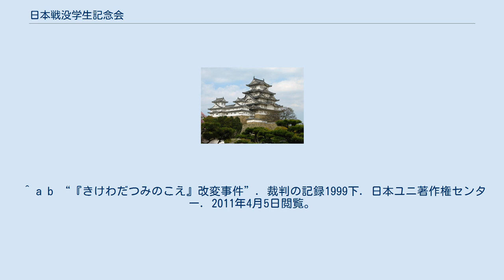日本戦没学生記念会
日本戦没学生記念会（にほんせんぼつがくせいきねんかい）は、『きけ わだつみのこえ』の刊行をきっかけとして1950年（昭和25年）4月22日に結成された日本の反戦運動団体である。
略称である「わだつみ会」の名でよく知られている。
 1949年（昭和24年）に刊行された戦没学生の遺文集『きけ わだつみのこえ』の刊行をきっかけに、刊行元である東大協同組合を中心に、1950年（昭和25年）「戦争体験の継承」「戦争体験の思想化」を標榜し結成された（第1次わだつみ会）。
会は戦没学生を記念する「わだつみ像」を制作するとともに、現在に至るまで『きけ わだつみのこえ』の編集を主要な活動としている。
第1次わだつみ会の時代には学生層が中心となり、運動の政治化・先鋭化とそれをめぐる対立が激化したため、1958年（昭和33年）の第9回大会をもっていったん解散した。
 しかし会は解散から間もない翌1959年（昭和34年）6月には再結成され（第2次わだつみ会）、それまでの活動の反省を踏まえて反戦運動・政治運動からは距離を置いた。
このため会の運営はやや年上の戦中派世代の知識人・著名文化人が中心となった。
しかし今度は戦争経験を持たない若い世代との対立が激しくなり、1969年（昭和44年）の立命館大学での「わだつみ像」破壊事件などをきっかけに若い会員が大量に脱退した。
 1970年（昭和45年）7月の役員改選で、初版時に編集委員のひとりで戦没学徒の遺族でもある中村克郎が理事長となって再出発した（第3次わだつみ会）。
戦中派世代だけで再建された第3次わだつみ会では少年兵経験を持つ渡辺清が運営の中心になり、機関誌『わだつみのこえ』で「天皇制特集」を企画するなどして再び会員層を広げていく。
第3次わだつみ会は昭和天皇の戦争責任を問うという姿勢から「反天皇」を掲げた政治団体化していき、これまで会の活動をささえてきた中村克郎は理事長の座を追われる。
 1994年（平成6年）4月23日の総会で、副理事長の高橋武智が理事長に就任する（第4次わだつみ会）。
このとき、中村克郎をはじめとする古い会員の多くが会を離れる。
第4次わだつみ会は1995年（平成7年）に『新版「きけ わだつみのこえ」』を出版したが、遺族や関係者から、「誤りが多い」、「遺族所有の原本を確認していない」、「遺稿が歪められている」、「遺稿に無い文が付け加えられている」、「訂正を申し入れたのに増刷でも反映されなかった」といった批判を浴びることとなる。
 1998年（平成10年）、遺族は中村克郎・中村猛夫・西原若菜が発起人となって、第4次わだつみ会とは全く別に「わだつみ遺族の会」を結成。
うち中村克郎と西原若菜が遺族代表としてわだつみ会と岩波書店に対して「勝手に原文を改変し、著作権を侵害した」として新版の出版差し止めと精神的苦痛に対する慰謝料を求める訴訟を起こす。
原告が提出した原本と新版第一刷の対照データをもとに岩波書店が修正した第8刷を1999年（平成11年）11月に出版し提出した結果、翌12月、原告は「要求のほとんどが認められた」として訴えを取り下げた。
 ^ 『「きけわだつみのこえ」の戦後史』は、1994年（平成6年）2月19日付の山下肇の弾劾文「中村理事長への公開質問状」が第3次わだつみ会解体へのきっかけとしている（245頁）。
^ a b “『きけわだつみのこえ』改変事件”. 裁判の記録1999下. 2011年4月5日閲覧。
 ^ 保阪(1999)、第7章